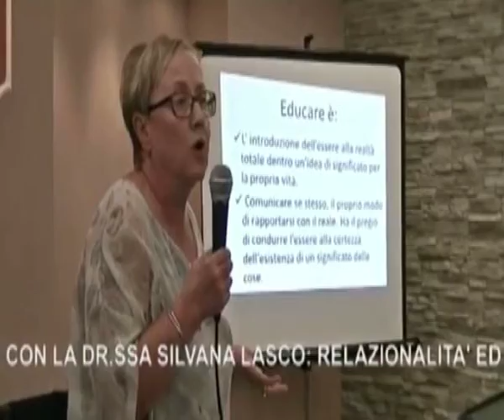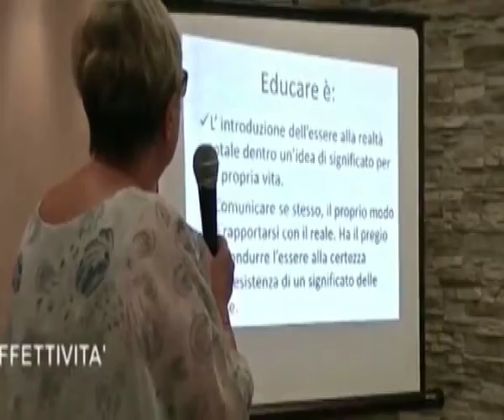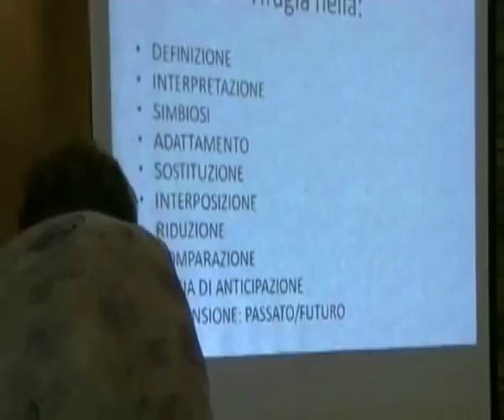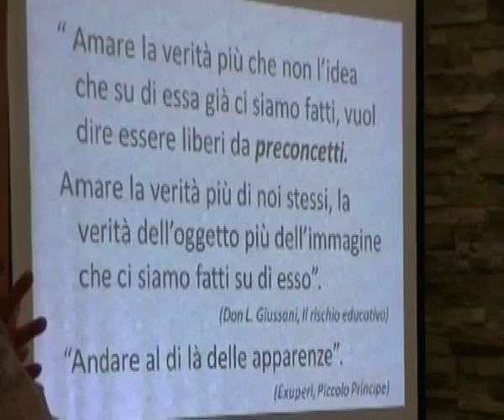Lasco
Relazionalità ed affettività - incontro con la dott.sa Lasco del 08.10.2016